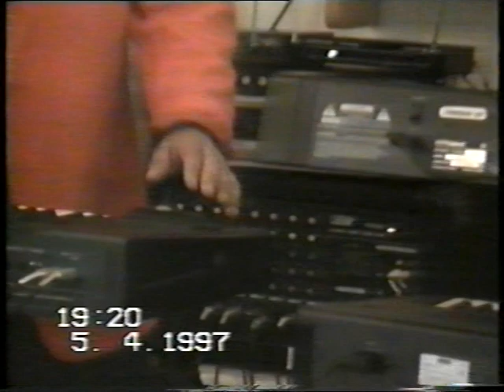Baki e Fati-Borkum 1997,se dy të dashura..